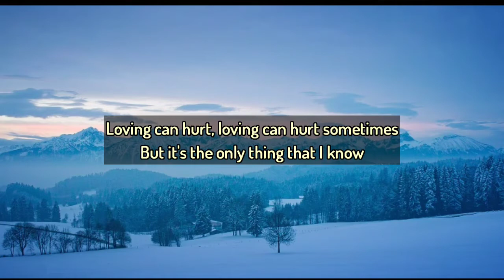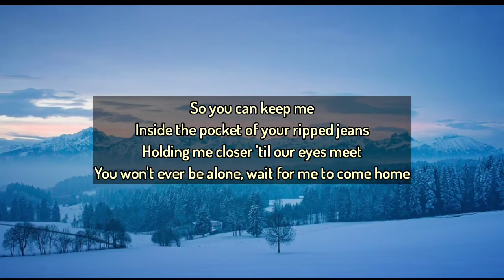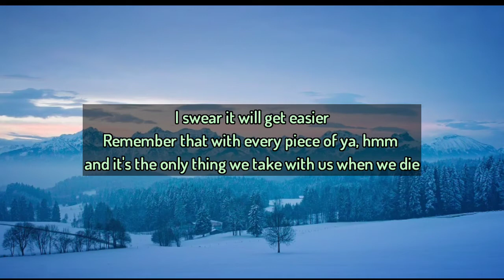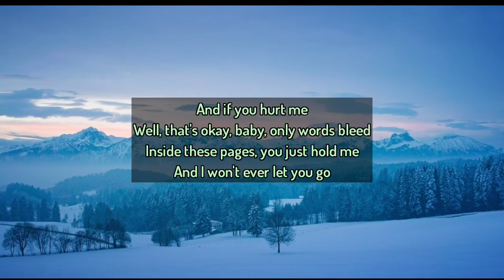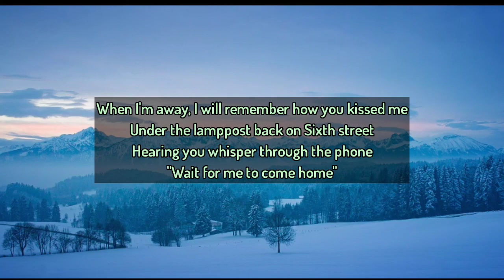Photograph - Ed Sheeran Cover by Color Music Children's Choir Lyrics Music English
🎵Title    : Photograph
🎙️singer : Ed Sheeran Cover by Color Music Children's Choir

song meaning:
This song is about two hearts that are separated for some reason and also miss each other, and can only stare at photos and sometimes call each other when they want to release their longing.

This channel does not intend to infringe the copyright of any artist or label.